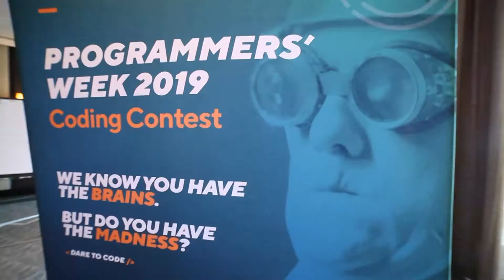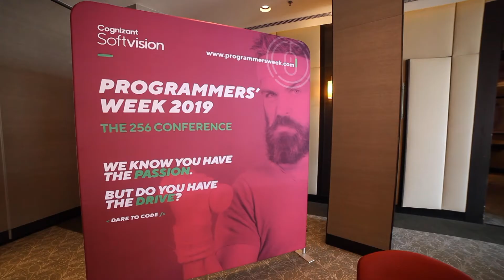Programmers' Week 2019 In Numbers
From September 9-13 we celebrated the 2019 edition of Programmers' Week.  The 5-day event was filled with activities aimed to share knowledge among our global technical community, and it was a great success!

We had a large global audience tune in for more than 129 Tech Talks broadcast globally and we received 298 registrations to the 256 Conference in Bucharest, Romania. Want to see more results of this amazing week? Watch this short recap!